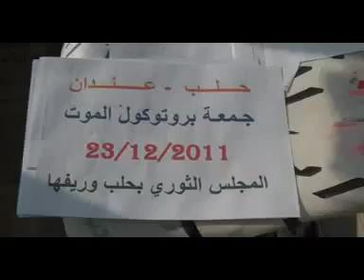23 12 Anadan Aleppo أوغاريت عندان حلب , مظاهرات جمعة بوتوكول الموت تطالب باسقاط النظام